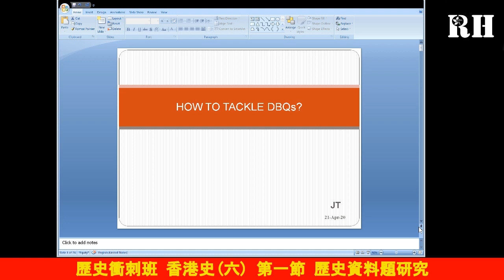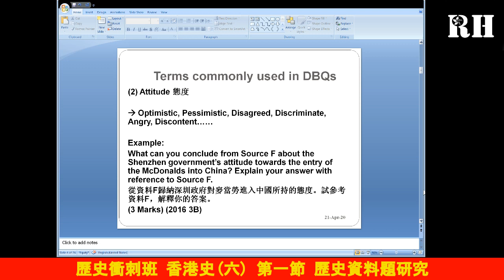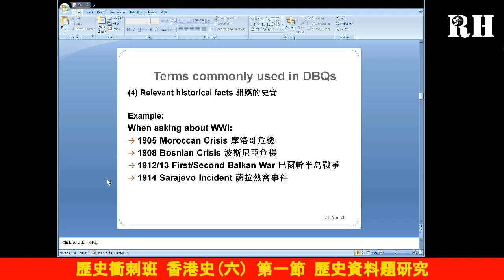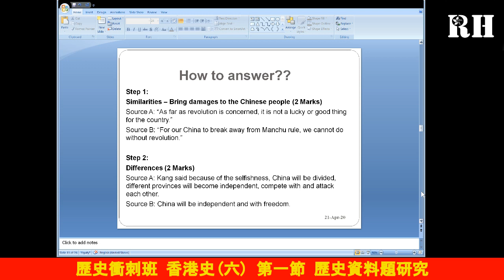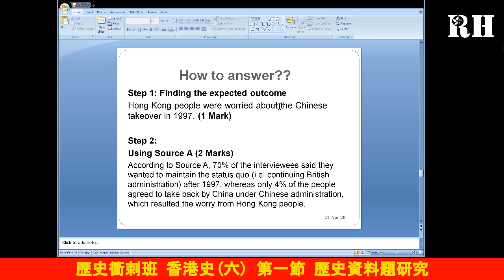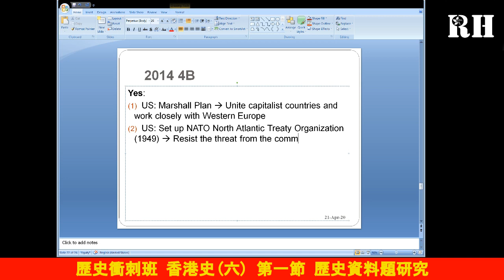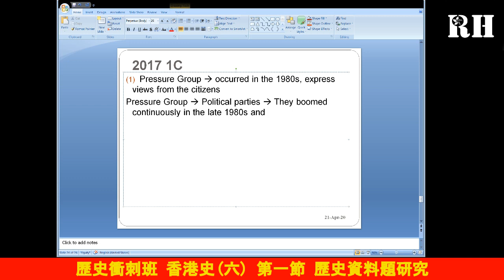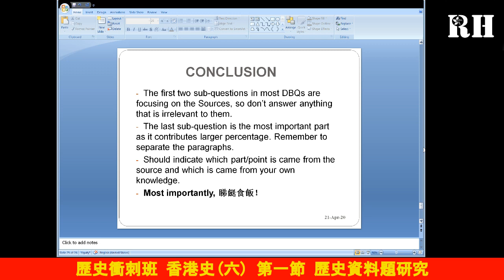歷史衝刺班 香港史(六) 第一節 歷史資料題(DBQ)研究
如果你喜歡我的節目，請毫不猶豫的Subscribe我們。如果你對片中本人所講的答案有不同/其他意見，歡迎你Comment，我一定會回覆。

主持: JT
疫症當前，最好留係屋企開住部電腦，依個節目專為2020 DSE歷史科考生而設，除了平時老師教嗰啲之外，亦會有Fun Facts同額外資訊，值得一睇！

不專業|歷史|政評|社論|👨🏻‍💻
我們從未置身歷史，卻在創造歷史，並以古鑒今。
希望消除普遍認為歷史為沈悶的看法。
2017 DSE History Fighter
我們站在抗爭者一方：強權可鎮壓反對力量，但不可消滅不滿聲音。